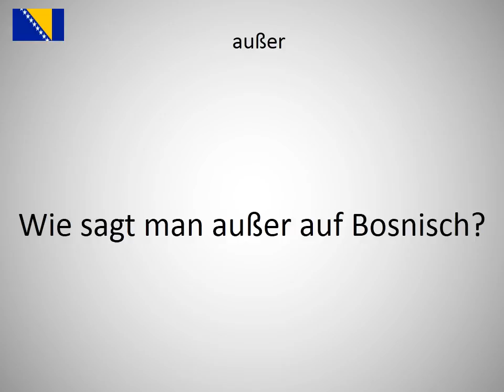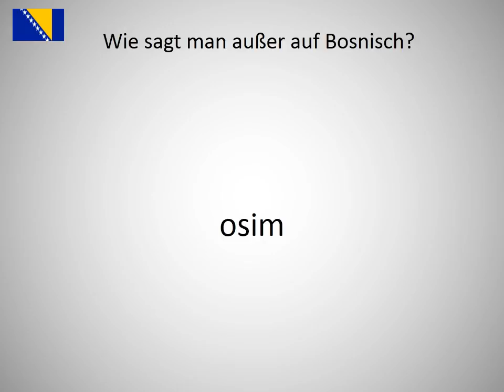Wie sagt man außer auf Bosnisch?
Wie sagt man außer auf Bosnisch? Lerne die Aussprache von außer!